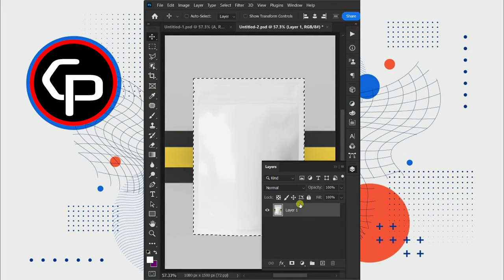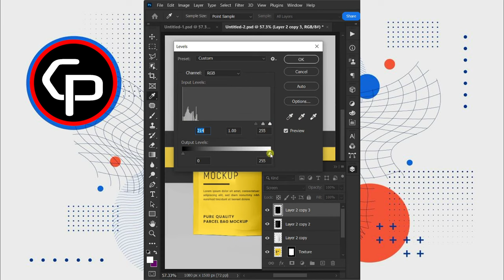Mock up package In Photoshop